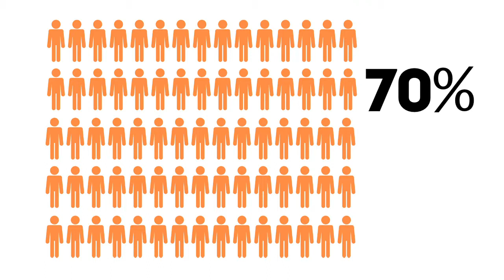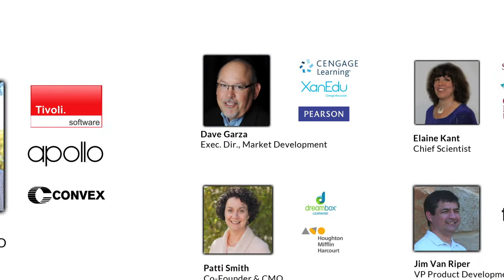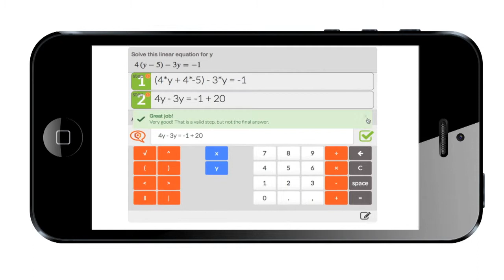What is Querium?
Querium helps students master critical STEM skills to prepare them for college and beyond. Designed for digital native students living connected lives, our mobile learning platform delivers personalized, short-form lessons and practice tests in STEM subjects like Math and Science.